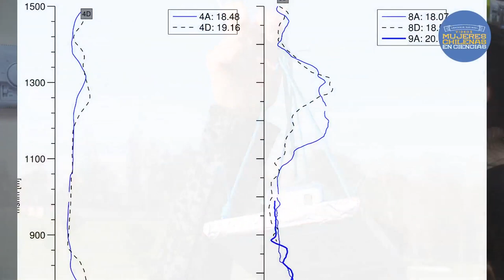El sueño de Constanza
Participante en Concurso Nacional de Videos Mujeres Chilenas en Ciencias 2017. Categoría Público General.

Autores: Cecilia Farías, Constanza Briceño, Roxana Pérez, Juan Manuel Yáñez y Luis Ortúzar
Científica: Cecilia Farías